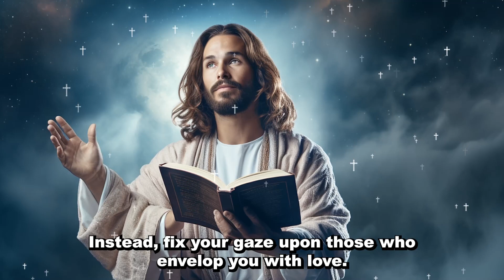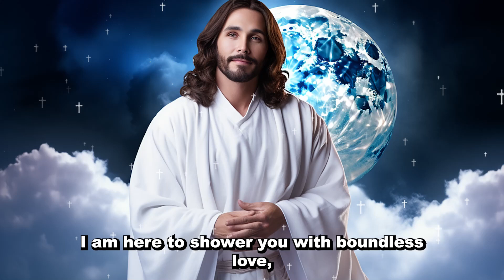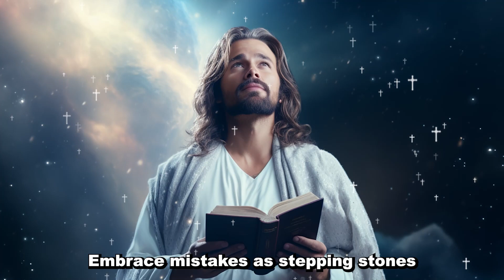𝐆𝐨𝐝 𝐌𝐞𝐬𝐬𝐚𝐠𝐞: Those who are truly devoted to me will never miss this | Gods Message Now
Welcome to "God Message To You".

Our YouTube channel is your daily sanctuary for spiritual nourishment, delivering a powerful, timely message from the Almighty. Dive into the wisdom of the scriptures and let "God Message To You" illuminate your path with insights that resonate with your soul.